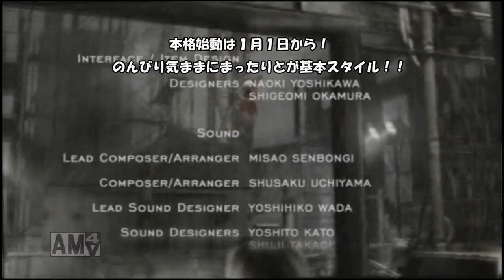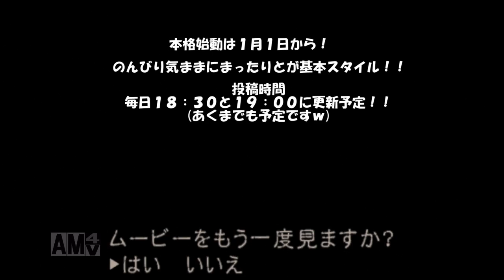【バイオハザード４ エイダ・ザ・スパイ 実況プレイ テスト投稿】 のんびり気ままにまったりプレイ！ 【ＥＴ・ナベ】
みなさん初めまして、エンターテイナー・ナベです！
実況動画デビューということで、今回は動画の撮影、編集、投稿を目的としたテスト動画ですww
本格始動は 2015/1/1 からになりますので、そちらのほうもよろしくお願いします！！

最初の挨拶はわざわざ台本用意したにもかかわらず間違えてるっていうねw
長く(なる)ようなら・・・

(なる)もちゃんと喋ったつもりが聞こえてないんだか飛んだんだかw